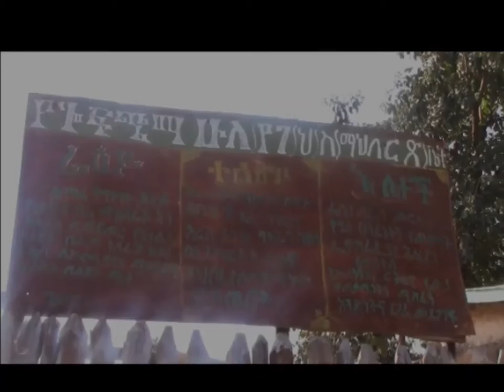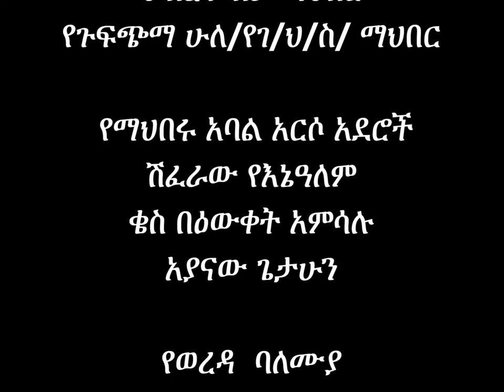Debre Elias_Collective Commercialization